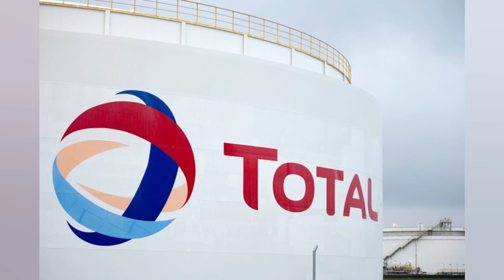TOTAL ANUNCIA SUSPENSÃO DE ATIVIDADES NA RÚSSIA E FIM DE COMPRAS DE PETRÓLEO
A TotalEnergies anunciou. nesta terça feira. a “gradual suspensão” de suas atividades na Rússia. em resposta à invasão da Ucrânia. Em comunicado. a petroleira sediada na França informou que não firmará ou renovará contratos de petróleo e derivados russos. com objetivo de encerrar todas as compras do setor até o final de 2022. A empresa ressaltou que as medidas respondem a acusações “sérias e infundadas” de que seria “cúmplice de crimes de guerra”. A companhia condenou a ofensiva russa no território vizinho e disse que o conflito tem “trágicas consequências” para a população e “ameaça a paz na Europa”. A Total negou operar diretamente campos de petróleo ou centrais de gás natural no país. Revelou. no entanto. que não pretende abandonar alguns ativos mantidos na Rússia. porque as sanções internacionais dificultariam a busca por compradores. “Abandonar esses interesses sem consideração enriqueceria os investidores russos. em contradição com o propósito das sanções”. disse a empresa. A petroleira vinha sofrendo pressão para deixar o país desde o início da guerra. quando as rivais BP e Royal Dutch Shell reagiram mais rapidamente e logo anunciar a suspensão de operações russas. Saiba mais + Vídeo: Queda de avião na China é capturada por câmera de segurança + Karina Bacchi revela uso de drogas e suruba em festas com diretores da Globo + DF: Esposa de personal que agrediu morador de rua afirma: ‘Vi a imagem de Deus’ + Um gêmeo se tornou vegano. o outro comeu carne. Confira o resultado + O que ocorre no cérebro quando morremos? Cientistas já têm uma resposta + ‘Pedra da morte’ do Japão se parte depois de quase mil anos + Veja quais foram os carros mais roubados em SP + Ômicron: Sintoma inesperado da infecção em crianças preocupa equipes médicas + Vendedores do Mercadão de SP ameaçam clientes com golpe da fruta + Truque para espremer limões vira mania nas redes sociais + Expedição identifica lula gigante responsável por naufrágio de navio em 2011 + Agência dos EUA alerta: nunca lave carne de frango crua Tópicos Biden Como chegar a uma guerra civil? Como se proteger em caso de guerra? Como sobreviver a uma terceira guerra mundial? É verdade que vai ter a terceira guerra mundial? Em que ano começou a 2 guerra mundial? Em que ano foi a terceira guerra mundial? Guerra guerra russia e ucrania guerra ucrania guerra ucrania e russia Holodomor Kiev lei marcial mapa mundi O que pode causar a terceira guerra mundial? Onde tem guerra no mundo? Otan Por que conflito Rússia e Ucrânia? porque a russia quer invadir a ucrania Putin Quais os países que estão em guerra hoje? Qual a possibilidade de uma guerra nuclear? Qual é o país mais neutro do mundo? Qual país que nunca teve guerra? Quantas guerras mundiais já houve no mundo? Quantas guerras mundiais teve no século 20? Quantas guerras o Brasil já participou? Quantas guerras o Brasil já perdeu? Quantas ogivas nucleares tem o Brasil? Quanto tempo dura um inverno nuclear? Quem evitou a 3 guerra mundial? Rússia russia ataca ucrania russia e ucrania russia invade ucrania russia ucrania russia x ucrania russia x ucrania agora terceira guerra mundial Ucrânia ucrania e russia ucrania x russia ukraine ultimas noticias Vladimir Putin